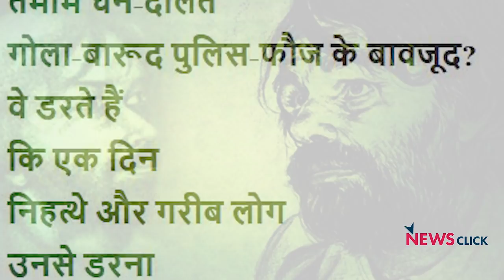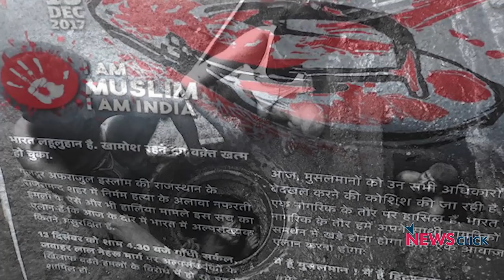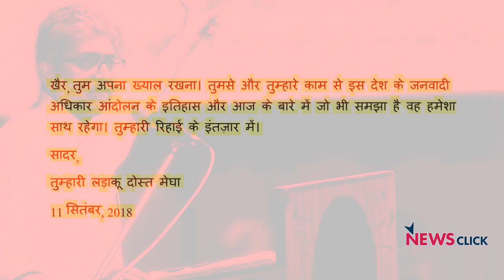गिरफ्तार एक्टिविस्ट गौतम नवलखा के नाम एक साथी का खुला पत्र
घर में नजरबंद हो, इसलिए तुम्हारे नाम एक खुला खत लिख रही हूं। वैसे इस दौर में खत लिखने का एक नुकसान है कि कहीं अब यह भी सत्ताधारियों के नुमाइंदों द्वारा निरंतर निर्मित खतों की पटकथा में शामिल न कर लिया जाए, तुम और मैं किसी प्रतिबंधित पार्टी के 'षड्यंत्रकारी सदस्य' न बना दिये जाएं।